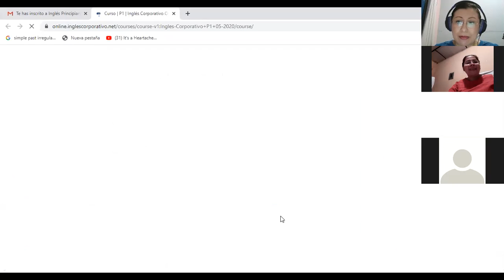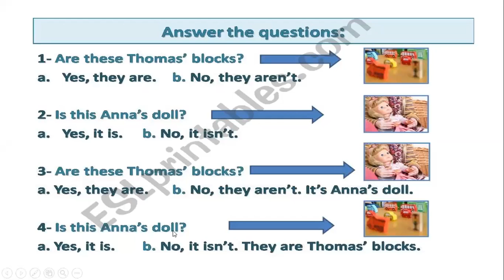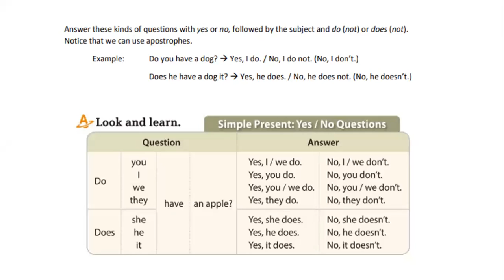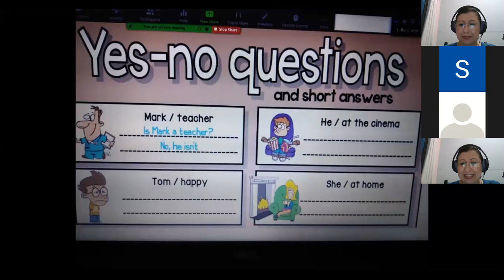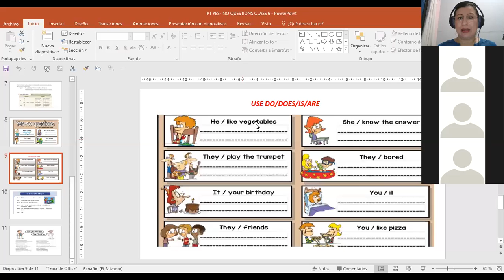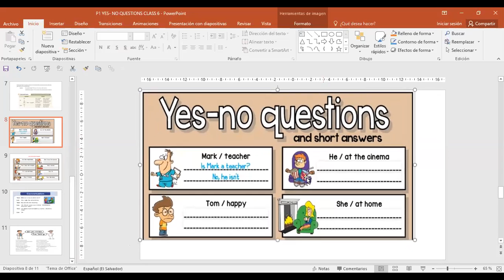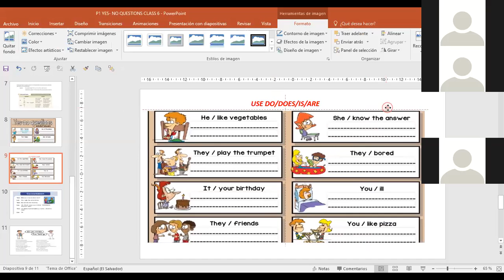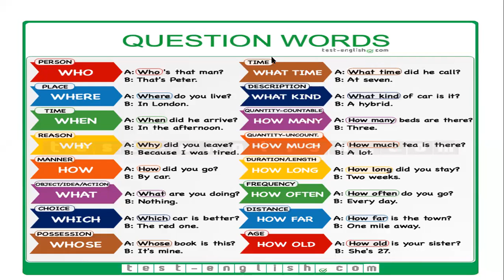Ingles Corporativo-P1-05-8-9PM YES NO QUESTIONS WITH VERB TO BE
Participants learn how to ask yes no questions with verb TO BE and DO/DOES.